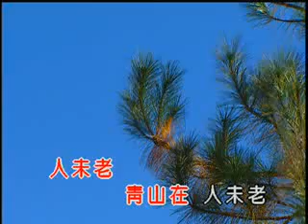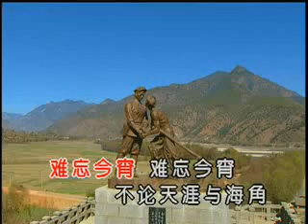李谷一—难忘今宵.flv